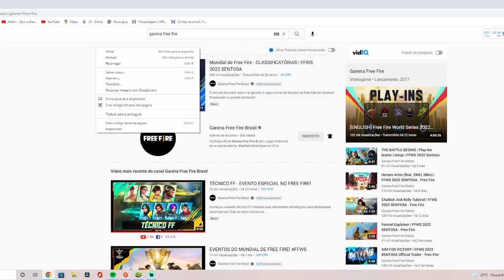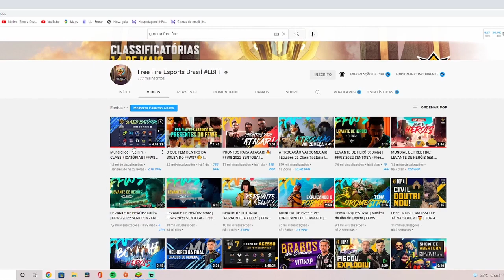VOCÊ PEGOU? COMO RESGATAR O GELO, SALAS E MAIS! PRÊMIOS DA FINAL DO MUNDIAL (FFWS 2022) FREE FIRE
BAIXE O KWAI E GANHE MUITO DINHEIRO!